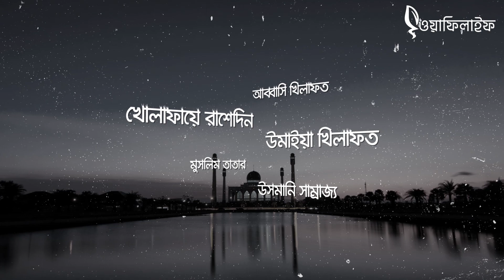ইসলামি ইতিহাস । ড. রাগিব সারজানি | Dr. Ragib Sarjani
নিজেদের সফলতা ও ব্যর্থতা বোঝার সহজ উপায় হলো ইতিহাসপাঠ। আজ মুসলিমদের এই দুরবস্থা কেন? আমাদের সোনালী অতীত কেমন ছিল? কীভাবে সেই ইতিহাস পাল্টে গেল? ইতিহাসের মোড়ে মোড়ে কারা ফাঁদ পেতে রেখেছিল? এসব জিজ্ঞাসা শুধু জিজ্ঞাসাই নয়। ঘুরে দাঁড়ানো জন্য সেরা উপজীব্য।

'ইসলামি ইতিহাস: সংক্ষিপ্ত বিশ্বকোষ' মূলত এই উদ্দেশ্যেই লেখা। ইতিহাসগ্রন্থের পরতে পরতে ছড়িয়ে থাকে দ্বীন-ধর্ম ও ইসলামি জীবনব্যবস্থার প্রতিটি ক্ষেত্রের প্রায়োগিক জ্ঞান। পাঁচ খণ্ডের এই বৃহৎ কলেবরে আমরা এমন অনেক ঘটনা প্রবাহের মুখোমুখি হবো, যা মুসলিমদের ইতিহাসের পাতায় এখনও স্বর্ণ খোচিত হয়ে আছে। ইসলামপূর্ব আরব ইতিহাস থেকে শুরু করে খোলাফায়ে রাশিদিন, উমাইয়া খিলাফত, আব্বাসি খিলাফত, মুসলিম তাতার, উসমানি সাম্রাজ্য, এভাবে বর্তমান আরব দেশসমূহ নিয়েও আলোচনা এসেছে। এছাড়া এই সিরিজ আমাদেরকে ফিকহ ও জীবন-বিধানের জ্ঞান, আখলাক ও সুষম নৈতিক আচরণ ও লেনদেনসহ বিভিন্ন বিধি-বিধানের বাস্তব রূপায়ন দেখাবে।

লেখক: ড. রাগেব সারজানী
প্রকাশনী: মাকতাবাতুল হাসান